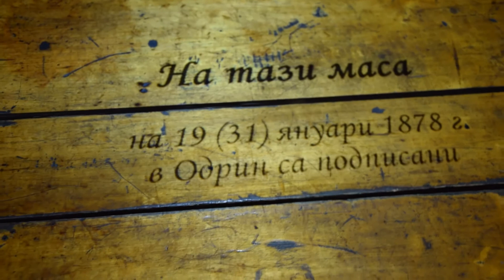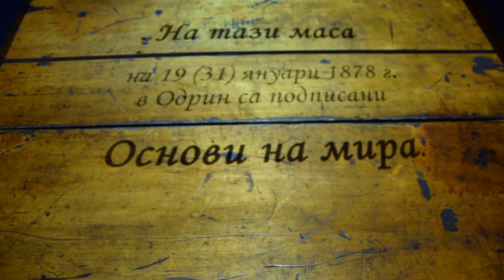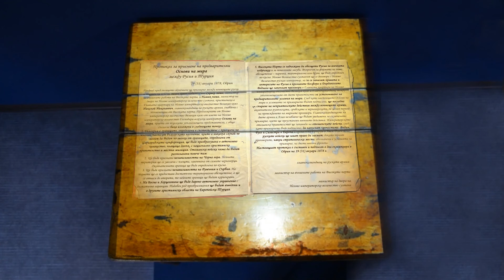Мултимедийна инсталация "Основи на мира"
Мултимедийна инсталация "Основи на мира" представя масата, на която са подписани Основите на мира и Одринското примирие, слагащо край на Руско-Турската война (1877–1878). Инсталацията се намира в Национален военноисторически музей - София, автор Център Алос, 2018.
Инсталацията е част от Програмата на Център АЛОС „Образование чрез изкуство“.
Изпратете смс DMS ART на 17 777, за да подкрепите свободния достъп до програмата в български музеи.